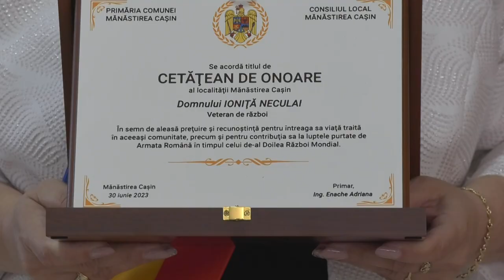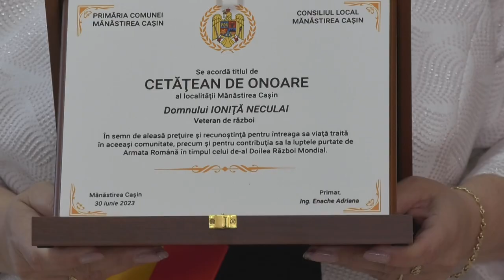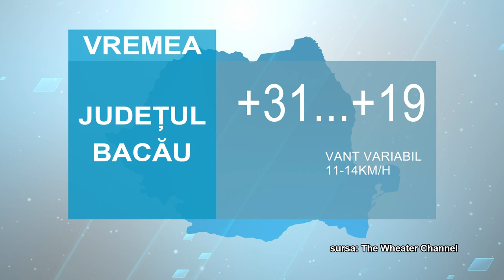STIRILE ACUM TV | 15 -17 07.2023